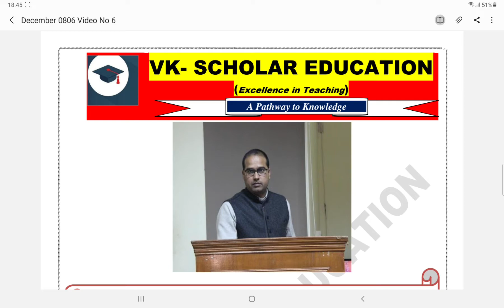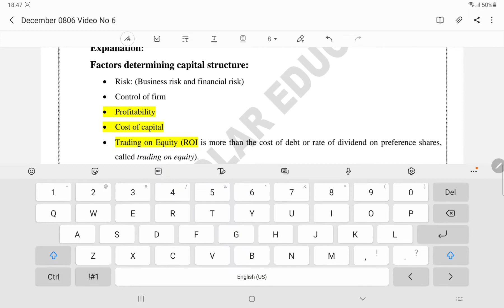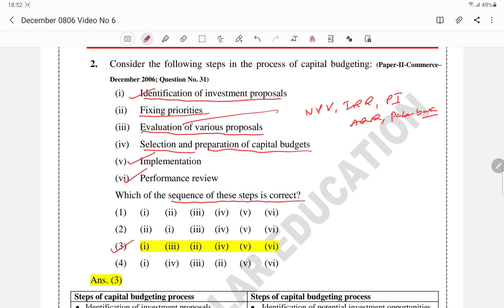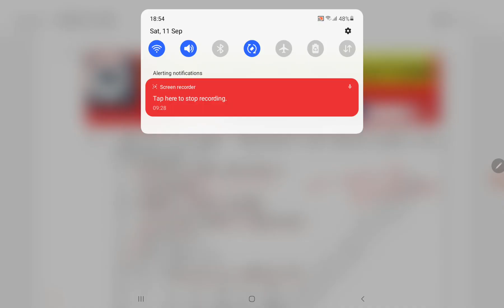Financial Management MCQ video 6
December 2006 Paper-II [Commerce]
UGC-NET/JRF